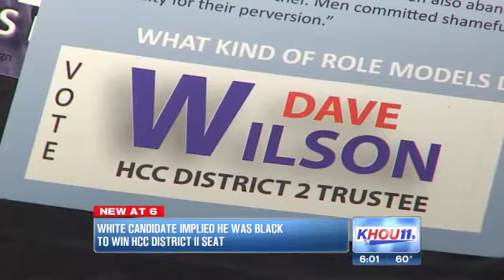White guy wins after leading voters to believe he's black khou com Houston